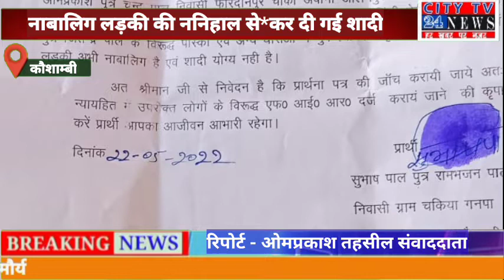*कौशाम्बी* *यूपी* *नाबालिग लड़की की ननिहाल से*कर दी गई शादी